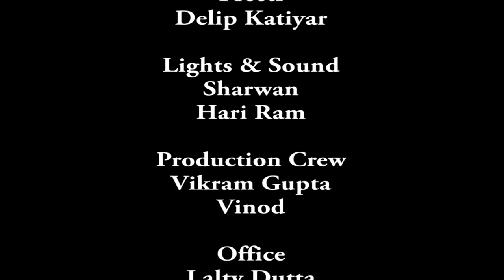Mod-03 Lec-26 Optical properties of single interfaces: Fresnal reflection coefficients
Optoelectronic Materials and Devices by Prof. Monica Katiyar & Prof. Deepak Gupta,Department of Metallurgy and Material Science,IIT Kanpur.For more details on NPTEL